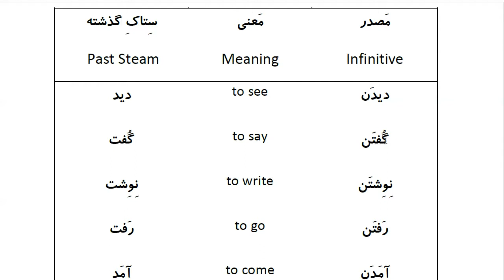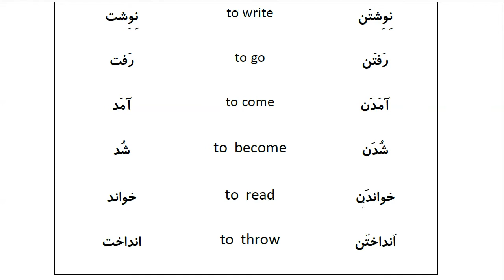Farsi Grammar in Use: For Intermediate Students - Lesson 9 - Past Stem